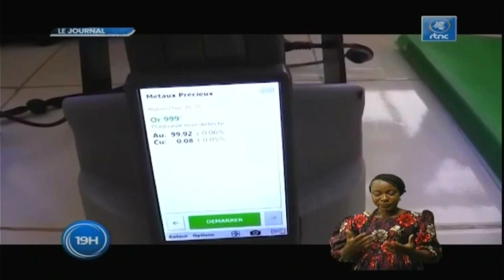🔴RDC : SUIVEZ LE GRAND JOURNAL DE CE JEUDI LE 28.07.2022 RTNC EDITION 19H00